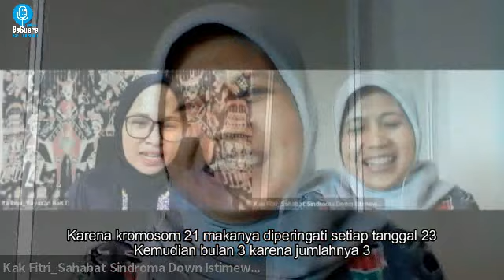Saya Berbeda, Bukan untuk Dibeda-bedakan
“Tuhan tidak pernah salah menciptakan” Ujar A. Nurfitri Balasong (Ketua Sahabat Sindroma Down Istimewa Kota Makassar)
Down syndrome masih sering menerima stigma. Adanya pandangan ini karena  fisik yang mereka miliki sedikit berbeda dengan manusia normal pada umumnya. Down syndrome merupakan kondisi yang disebabkan oleh berlebihnya kromosom yang dimiliki penderita, yakni tiga kromosom 21, sedangkan umumnya hanya memiliki dua.
Kelainan genetik ini menyebabkan penderitanya memiliki kelainan fisik khas yang cukup menonjol, tingkat kecerdasan yang rendah, serta berisiko memiliki cacat jantung bawaan. Banyak yang memiliki miskonsepsi tentang down syndrome, anggapan seperti ini yang kemudian tumbuh di masyarakat. Padahal pada kenyataannya penyandang down syndrome memiliki potensi luar biasa jika diasah dan dikembangkan, beberapa mediumnya melalui menari, music dan olah raga.
Hari Down Syndrome Sedunia diperingati setiap 23 Maret. Tentunya hari ini hadir sebagai bentuk refleksi umat manusia agar lebih menghargai sesama, menciptakan ruang yang inklusif bagi semua.
Peran lingkungan dan keluarga sangat penting untuk menciptakan suasana yang suportif bagi mereka yang tetap semangat dan memiliki asa untuk menggapai cita-citanya di tengah keterbatasan yang ada. Selamat Hari Down Syndrome Sedunia, selalu bahagia!